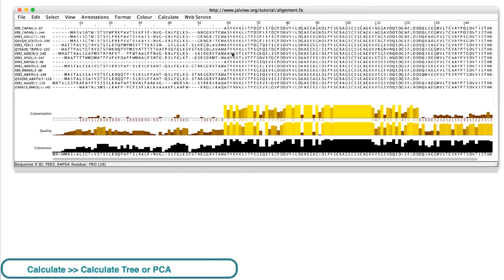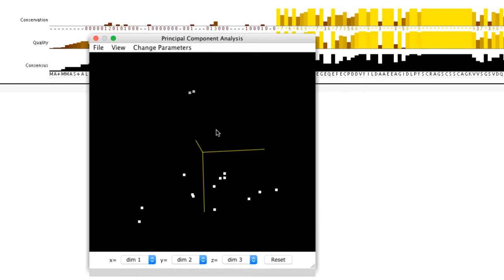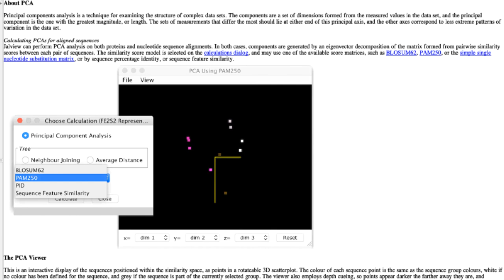Principal components analysis of protein and nucleotide alignments in Jalview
Jalview is a free-to-use sequence alignment and analysis visualisation software linking genomic variants in DNA, protein alignments and 3D structure In this tutorial, we learn how to run principal components analysis in Jalview.

Principal Components Analysis is an alternative to cluster analysis as a way to visualise groups of similar sequences. Similar sequences lie close to each other in 3D space. By default, the protein principal components analysis uses BLOSUM 62 pairwise substitution scores. The calculation method can be modified by going to the ‘Change Parameters’ drop-down menu. PCA can also be performed on nucleotide alignments.

This exercise can be found in our User Manual, available to download from the Jalview Other Jalview training videos can be viewed in the training section of the

Jalview can access a wide range of databases including PFAM, PDB, EMBL and UniProt. It can read a variety of file formats including FASTA, PFAM, MSF, Clustal, BLC, PIR, Stockholm.
Jalview collaborates with several groups to offer a broad range of sequence analysis tools including:
• multiple sequence alignment using Clustal Omega, Muscle, MAFFT, ProbCons, T-COFFEES, ClustalW, MSA Prob and GLProb
• tree calculations and principal component analysis (PCA)
• consensus, conservation, and functional site analysis
• secondary structure and disorder predictions
• visualisation of 3D structure.

Jalview has been developed in Geoff Barton's group in the School of Life Sciences at the University of Dundee with the funding support of the BBSRC and the Wellcome Trust.

This video was produced by Dr Suzanne Duce, School of Life Sciences, University of Dundee.